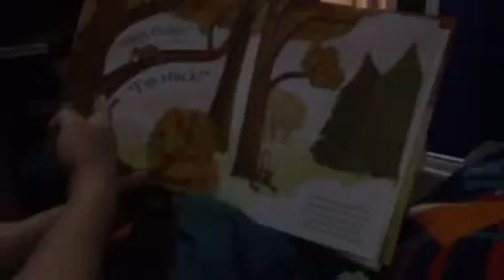Daddy's special twist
Reading to Tommy. Love his big smile